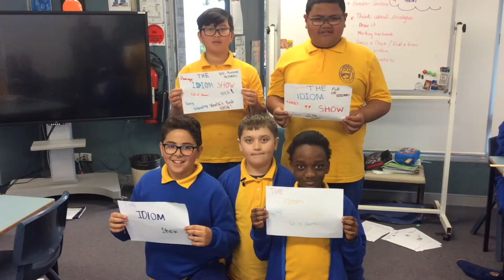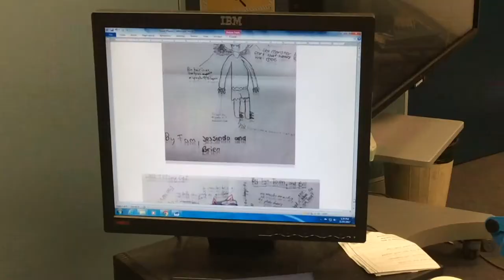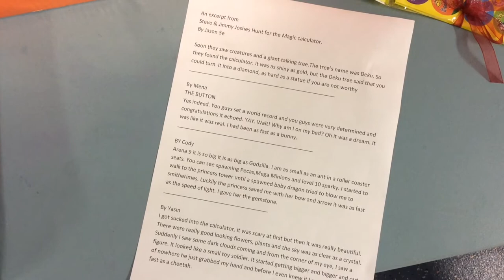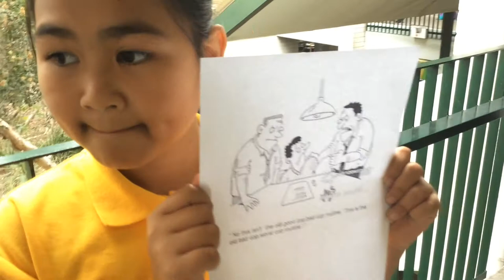YEAR 5 Teaching Cycle Using Idioms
Year 5 students from Cabramatta Public School using idioms to describe the teaching cycle.